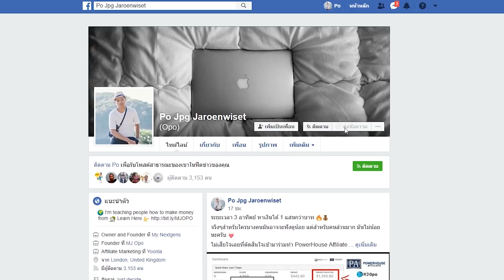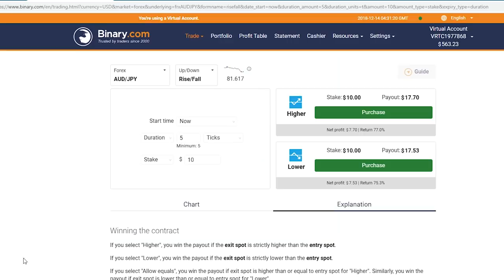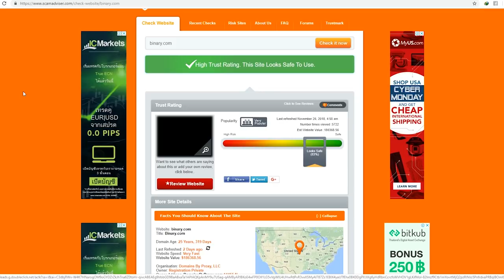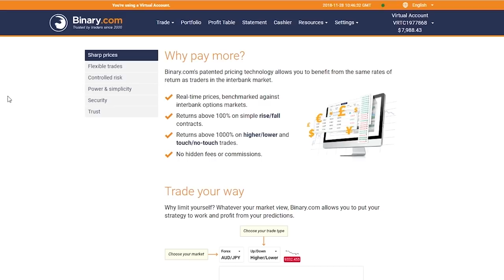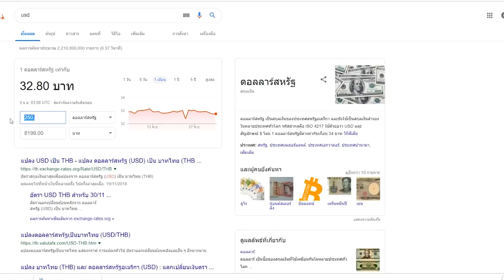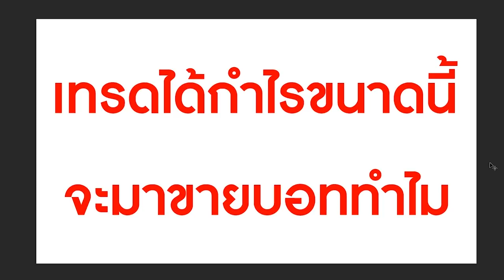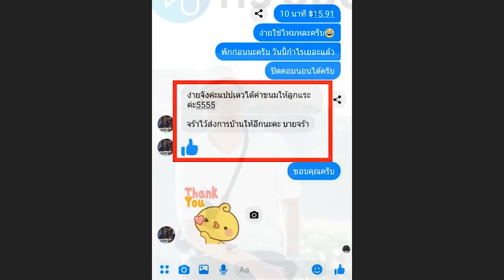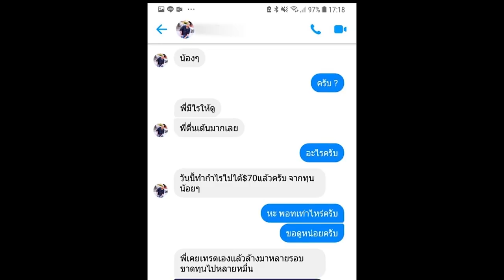1,000 บาท / วัน ใน 1 นาที ?!? ง่ายเกินไปแล้วววว